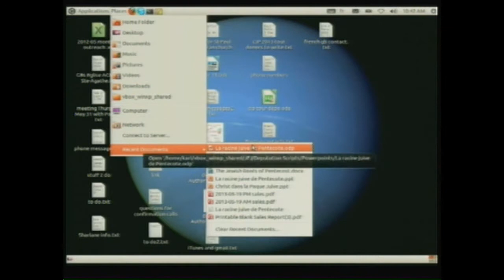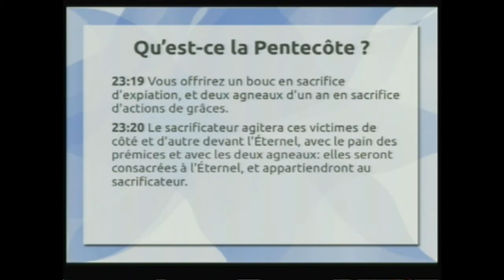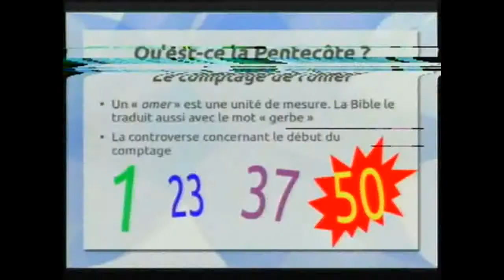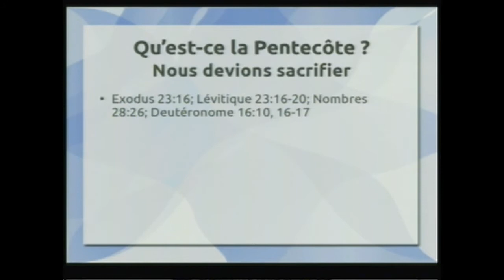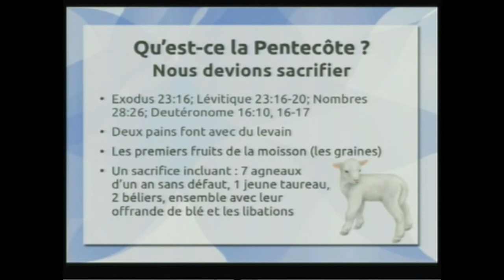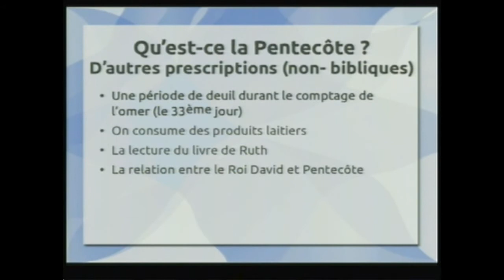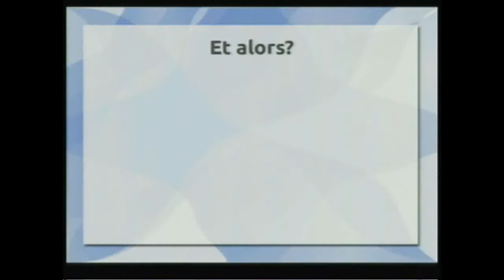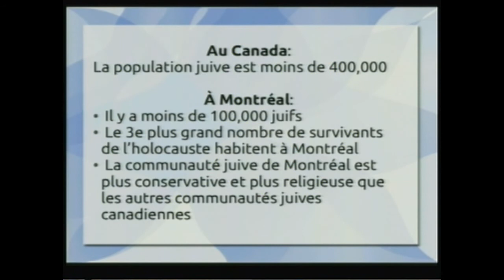Karl DeSousa - Les racines juives de la Pentecôte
--- Karl DeSousa - La racines juives de la Pentecôte
Portail Chrétien de l'Estrie
Granby, Québec, Canada
19 mai 2013